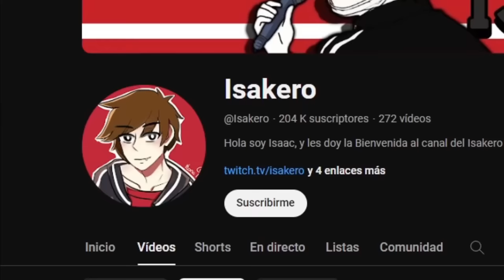La INCREÍBLE Vida de Alex vs Steve - COMPLETO | ChuyMine REACCIONA a ISAKERO